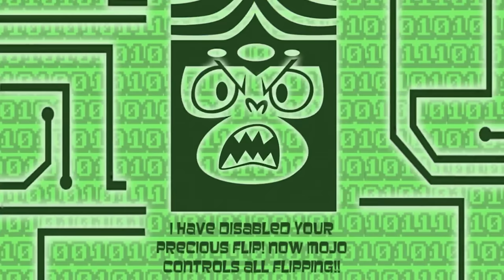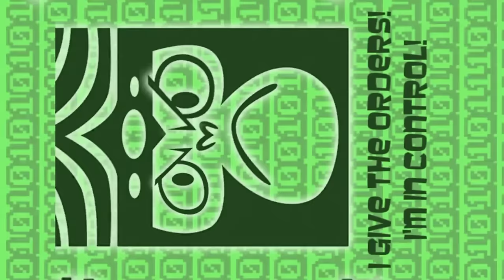Flipped Out – The Powerpuff Girls (by TBS, Inc.) - iOS/Android - HD Gameplay Trailer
Flipped Out – The Powerpuff Girls Match 3 Puzzle / Fighting Action Game by Turner Broadcasting System, Inc.

Destroy monsters with match 3 puzzles or punch their lights out in action-packed melee. Play both ways to save the day with the Powerpuff Girls in Flipped Out!

SUGAR AND SPICE
It's not a hybrid game—it's two awesome ways to play! Flip to SUGAR mode and use your wits to match same colored creatures until they explode. Or flip to SPICE mode and use your fists to battle the beasts in hand-to-hand combat. It's like two games in one!

FLIP THE SCRIPT
Change between puzzle and action modes at any time just by flipping your device. You can play exclusively in your favorite mode, or use a combination of brains and brawn for some super synergy!

TOWNSVILLE NEEDS YOU
What happens when you overfeed a cute little Sea Buddy pet? TOO MANY SEA BUDDIES! Help Blossom, Bubbles and Buttercup protect the city from an army of adorable monsters in this all-new, fully voiced Powerpuff adventure!

THREE FOR ALL
Both modes let you play as Blossom, Bubbles and Buttercup, all at the same time! Team up to take down toughies, or divide and conquer to cover more ground. Unleash spicy and sweet superpowers to demolish the bad guys! It's flipping awesome!

SUPER UPGRADES
Unlock stickers to upgrade your stats and add new powers to your arsenal. Customize your sticker loadout for each girl to find your favorite combos.

Whether you love puzzles or beat 'em ups, you'll flip for the Powerpuff Girls' FLIPPED OUT!

This game is available in the following languages: English, French, Italian, Spanish (Latin American), Portuguese (Brazilian), Russian, Turkish, Arabic, Korean, Japanese

PRIVACY INFORMATION:
Your privacy is important to us at Cartoon Network, a division of Turner Broadcasting System, Inc. This game collects and uses information as described in Cartoon Network’s Privacy Policy linked below. This information may be used, for example, to respond to user requests; enable users to take advantage of certain features and services; personalize content; serve advertising; perform network communications; manage and improve our products and services; and perform other internal operations of Cartoon Network web sites or online services. Our privacy practices are guided by data privacy laws in the United States. For users residing in the EU or other countries outside the U.S., please note that this app may use persistent identifiers for game management purposes. By downloading this application, you accept our Privacy Policy and End User License Agreement, and you give permission for such uses for all users of your device. The Privacy Policy and End User License Agreement are in addition to any terms, conditions or policies imposed by your wireless carrier and Apple, Inc. Cartoon Network and its affiliates are not responsible for any collection, use, or disclosure of your personal information by Apple or your wireless carrier.